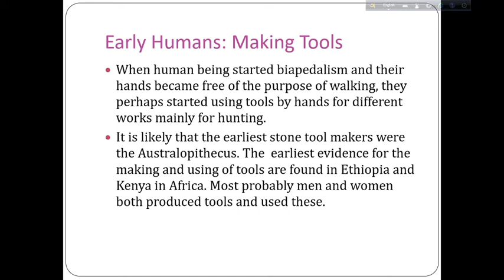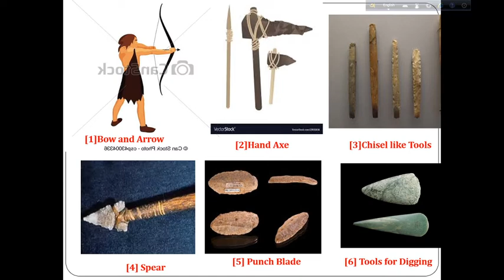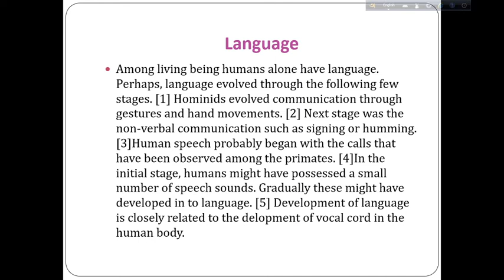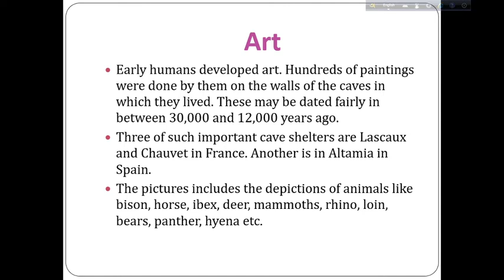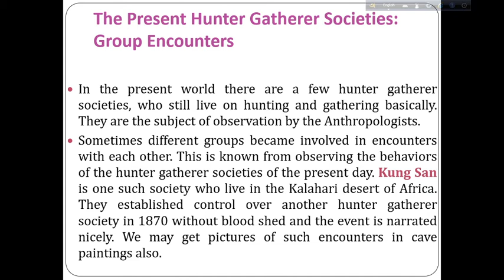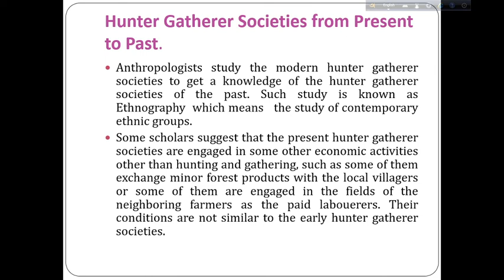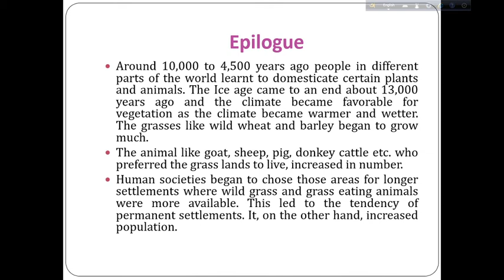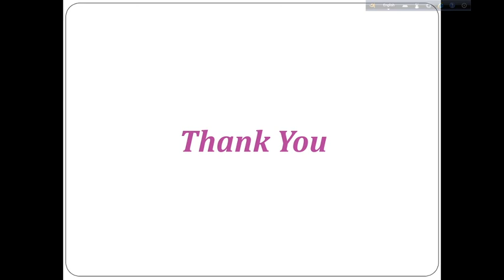From the beginning of time (part4) || History || HS 1 Arts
This video is prepared by Dr. Arunima De, Associate Professor and Head, Department of History, S. S. College, Hailakandi